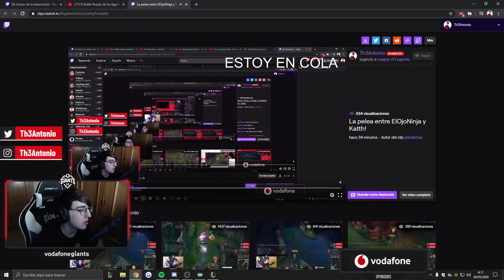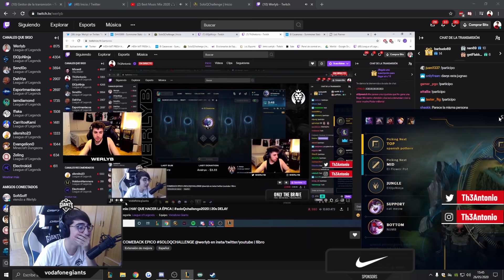¿PENTA DE VOLIBEAR? ¡LOCURA EN SOLOQCHALLENGE! - MEJORES MOMENTOS DE MAYO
¡Estos han sido nuestros mejores momentos en directo este mes de mayo! Hemos vivido muchas partidas de SoloQChallenge y disfrutado de nuevos personajes como Volibear. ¿Echas algún momento en falta? ¡Déjanoslo en los comentarios!